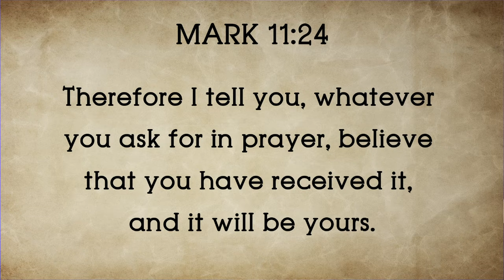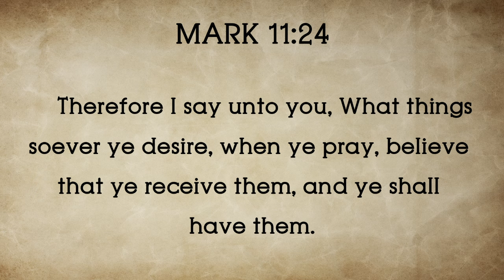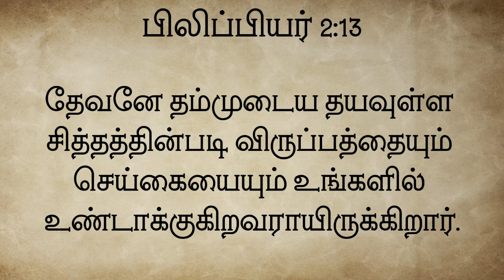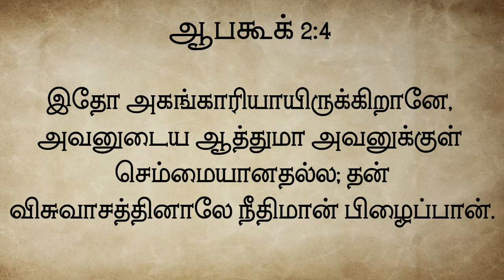🔴 🅻🅸🆅🅴 | Prayer Of Faith - விசுவாசமுள்ள ஜெபம் | 22nd May 2024 | Pr. Prinstan Nirmal